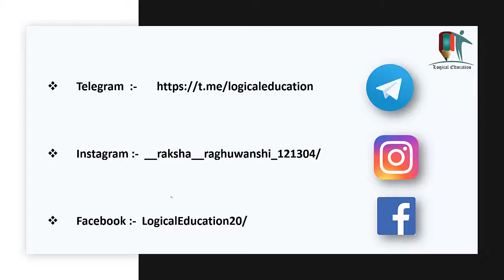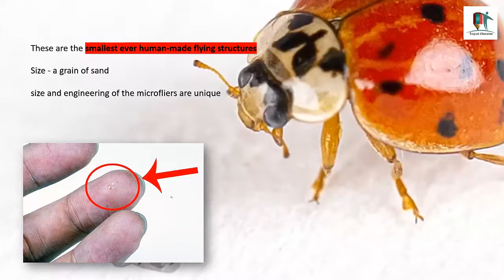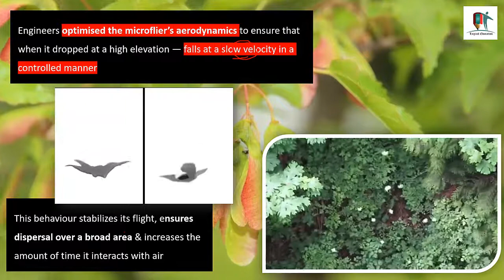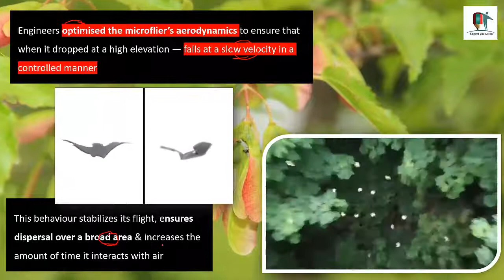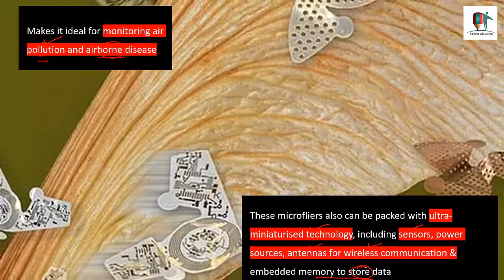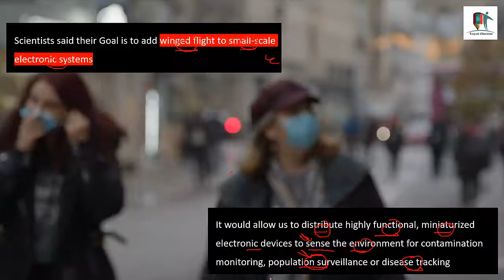Winged microchip is smallest-ever human-made flying structure | Smallest Flying Microchips | UPSC CA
In this Video we will discuss about the smallest ever human-made flying structures its Size is a grain of sand and Could Be Used For Population Surveillance how?

What are Zero Click Attacks | What is Pegasus and How it works? | Journalists spied upon by Pegasus?

For Maximum Range why Javelin throws at 36 degree not 45 degree | Javelin Throw Rules | UPSC | Olympics